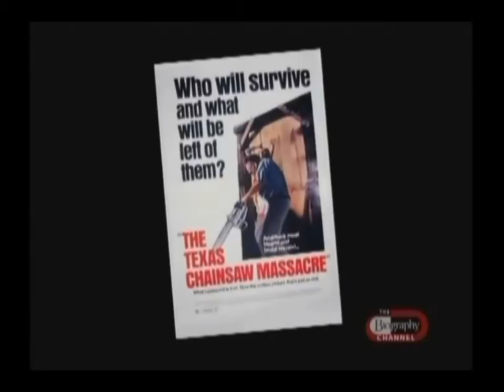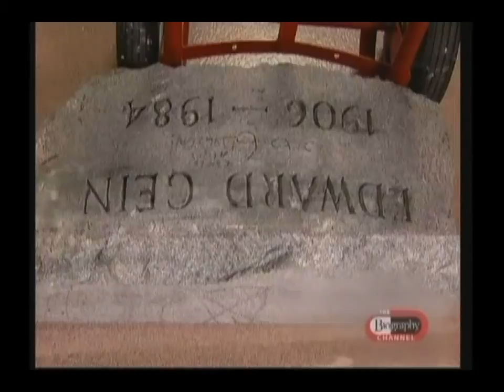ed gein part 4 720hd SERIAL KILLER DOCUMENTARY